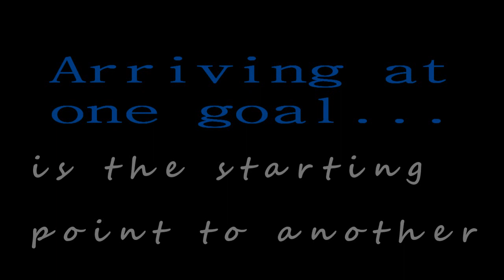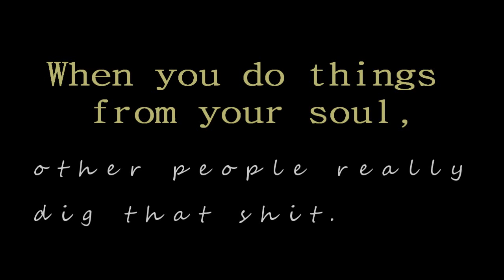Gym Rat 24/7 365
Good things come to those who sweat.